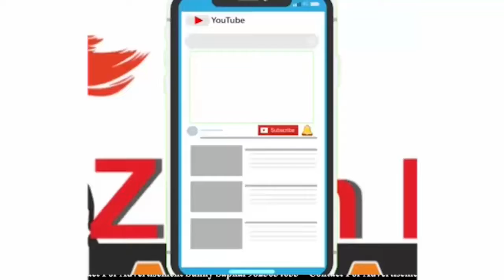નસવાડી પંચાયત ની રાજલી બેન શાનિયા ડુંગરા ભીલનો પુત્ર બરોલી કેનાલમા હાથ પગ ધોવા ઉતરતા પાણી માં ડૂબ્યો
નસવાડી તાલુકા પંચાયત ની ધારસિમેલ બેઠકના સદસ્ય રાજલી બેન શાનિયા ડુંગરા ભીલનો પુત્ર બરોલી કેનાલમા હાથ પગ ધોવા ઉતરતા પાણી માં ડૂબ્યો .સ્થાનિક તંત્ર શોધ ખોળ માં લાગ્યું.

પ્રાપ્ત વિગતો અનુસાર.નસવાડી તાલુકા પંચાયત ની ધારસિમેલ બેઠકના સદસ્ય રાજલીબેન શાનિયા ડુંગરા ભીલનો પુત્ર  નસવાડી  તાલુકાના  સરીપાણી ગામના  રહેવાસી   રવીશભાઈ  રાનીયાભાઈ  ડુંગરા ભીલ  ઉંમર લગભગ ૩૦ બરોલી ગામ ખાતે આવેલ નર્મદા કેનાલમાં લગભગ બપોર 1:00 વાગે  ડૂબી ગયેલ છે બરોલી કેનાલ પાસે એક ખેતરના ભાગે કામ કરતો કરતો હતો બપોર ના સમયે કપડાં અને  કેનાલમા હાથ પગ ધોવા ઉતરતા  પાણીનો પ્રવાહ ખૂબ પ્રચંડ હોવાથી પાણીમાં લપસ્તાની સાથે પાણી માં ડૂબ્યો .  ડૂબી જવાની જેવી જાણ થતાં સ્થાનિક તંત્ર મામલતદાર સહિત પોલીસનો કાફલો ઘટના સ્થળે આવી ગયો અને શોધ ખોળમાં લાગી ગયો પરંતુ સ્થાનિક તરવૈયા ન મળતા બહાર થી ટિમ બોલાવામાં આવી હતી કલાકોનો સમય વીતી જતા ડૂબનારનો પતો મળ્યો નથી હાલ ચોમાસાની ઋતુ હોવાથી સ્થાનિક  તરવૈયા ની ટિમ હોવી જરૂરી છે.